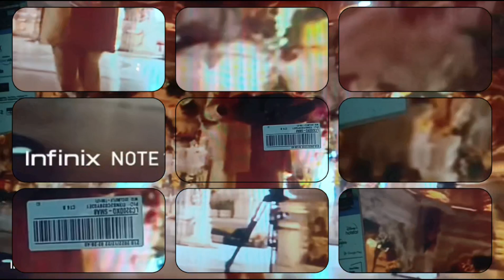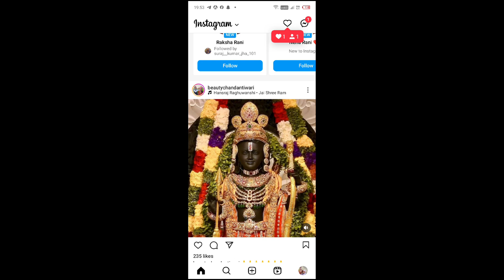Jay Shri Ram🙏🙏🙏🙏🙏